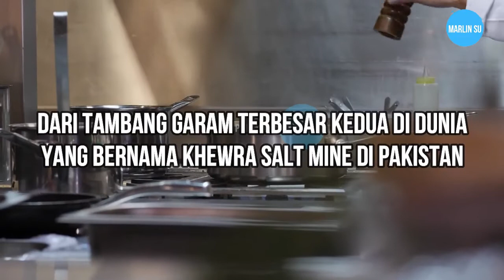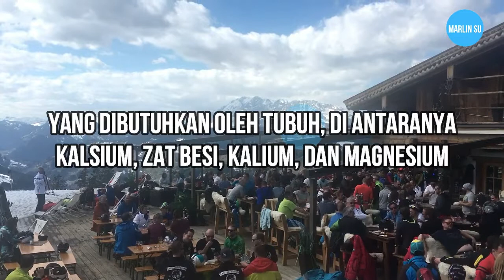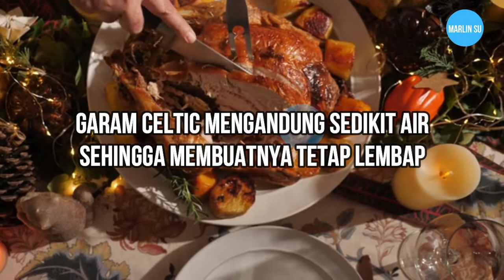5 JENIS GARAM - MENGENAL | MANFAAT GARAM HIMALAYA | GARAM KROSOK | GARAM MEJA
Mengenal 5 jenis garam, ada garam himalaya, garam krosok, garam meja, garam laut. Salah satunya adalah garam meja, garam meja merupakan garam yang biasa kamu gunakan saat memasak. Garam ini sudah melewati banyak pengolahan sehingga mempunyai tekstur yang sangat halus dan juga sudah diperkaya dengan mineral yodium yang penting untuk tubuh. Kekurangan asupan yodium dapat menyebabkan anak mengalami kondisi kesehatan seperti keterlambatan mental dan hipotiroidisme. Dengan penambahan yodium pada garam, penyakit yang disebabkan oleh kekurangan yodium ini dapat dicegah. Garam meja mengandung natrium klorida murni yakni sebesar 97% atau lebih tinggi. Biasanya, garam meja ditambahkan dengan agen anti-caking untuk mencegah penggumpalan. kamu bisa mencirikannya dalam butiran halus yang tidak saling menempel.

Perhatian :
1. Untuk penggunaannya sebagai obat, sebaiknya konsultasikan ke dokter terlebih dahulu.
2. Bila perlu, tanyakan ke dokter mengenai pola makan dan jenis makanan yang sesuai untuk kondisi serta kebutuhan kamu.

Sumber : Hellosehat.com